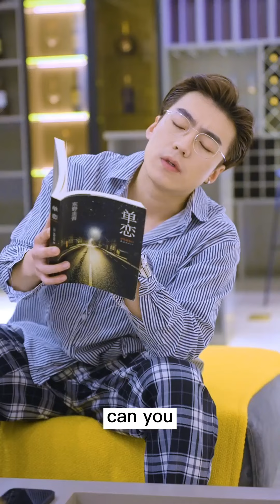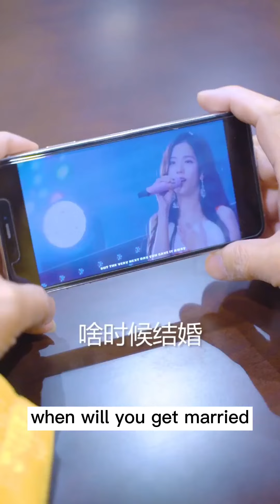The daughter of the Liu family asked Ms Lin to face the furious president alone 👦